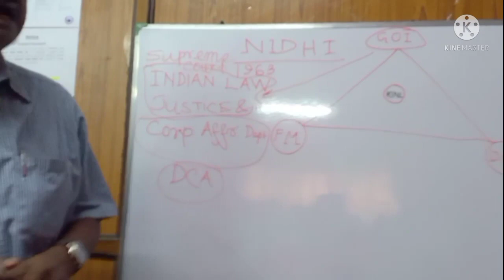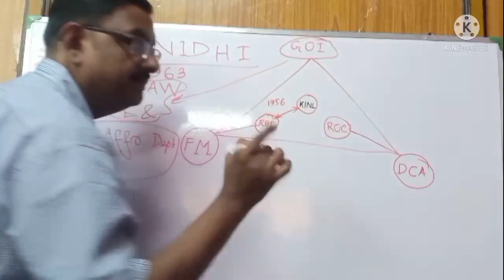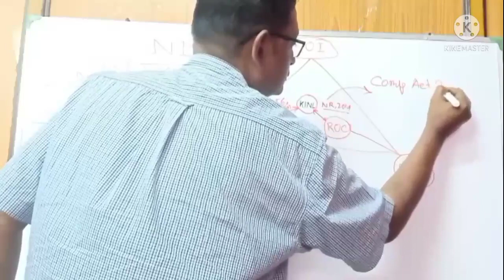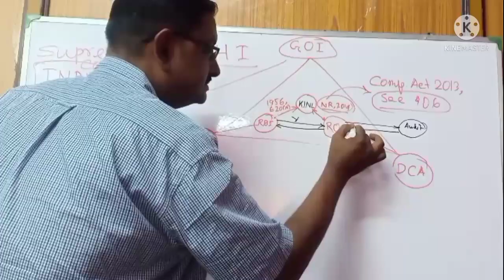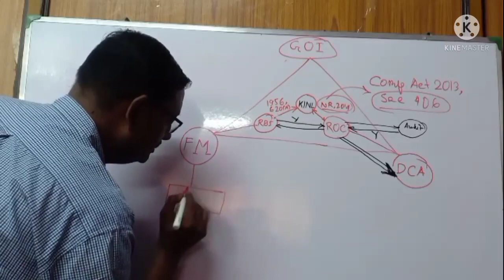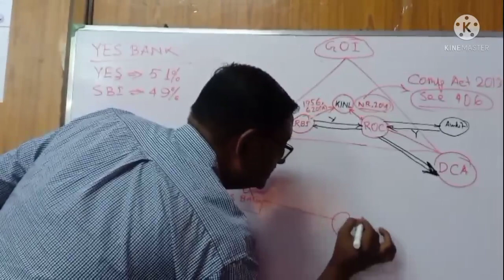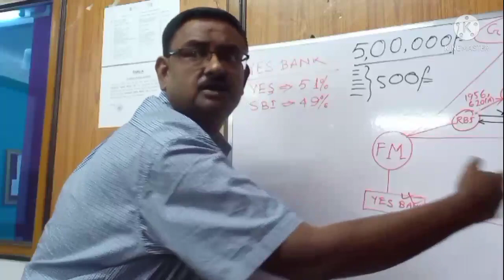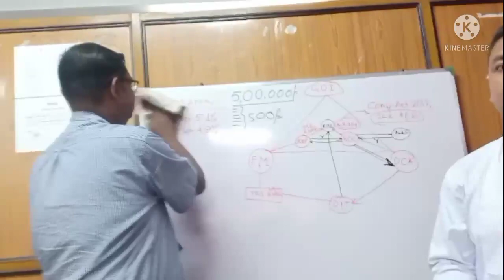(VLOG#28)💓কিশলয়ের সিকিউরিটি পার্ট 💓 উপস্থাপক সান্তনু স্যার 💓💓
Subrata Maitra
King Palash Sir(Marketting)
Prince Palash Sir(HR & Operation)
# Santanu Sir
Khokan Mama
Jahangir Biswas
Gopal Biswas
Prasanta Sir